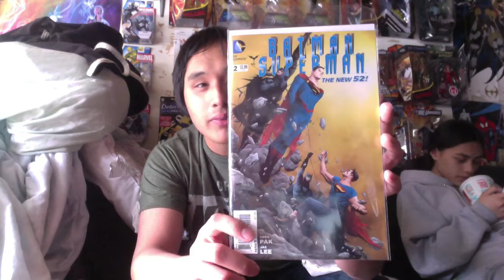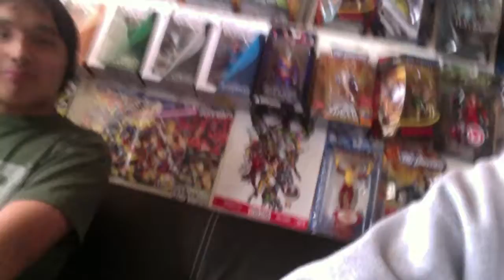Comic Pick ups from COMIC OUTPOST! 8/6/13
comic pickup
comic haul
dc comics
new 52